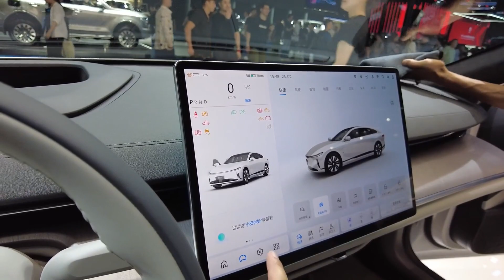All New 2024 Changan QiYuan A07 EV - Exterior And Interior